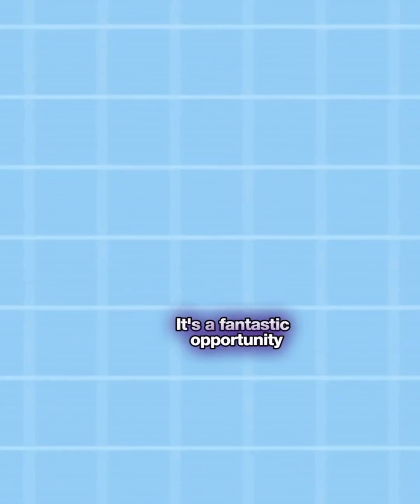Job drive by VenAnalytics for Data Analyst role @ OdinSchool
🚀 VenAnalytics is scouting for fresh talent! They’re looking for Data Analysts to help shape the future of data-driven decision-making. And they’ve partnered with OdinSchool to find their perfect match! 📊💡

Trained in Python, SQL, and Data Analytics, OdinGrads are ready to take on the challenge in the world of analytics.

🎥 Watch how the latest placement drive went down!